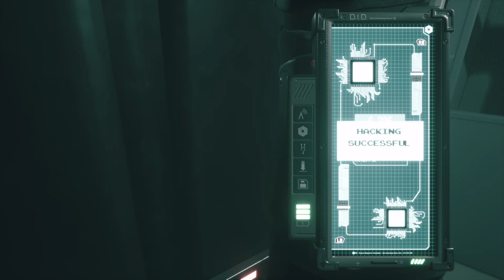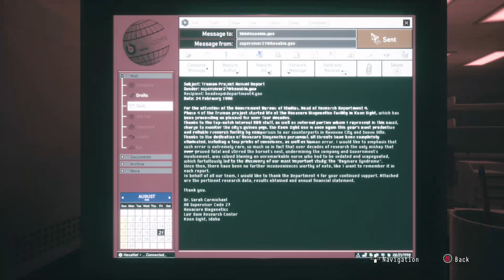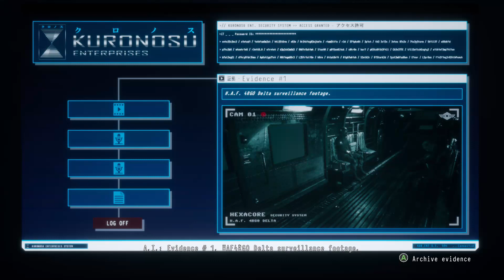Daymare: 1998 - Part 7: The plot twist is UNREAL! [END]